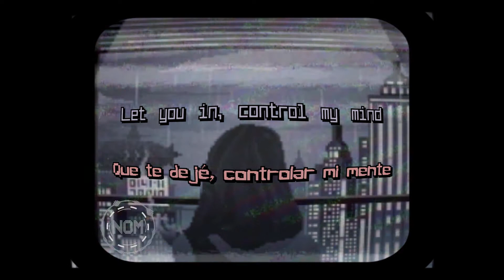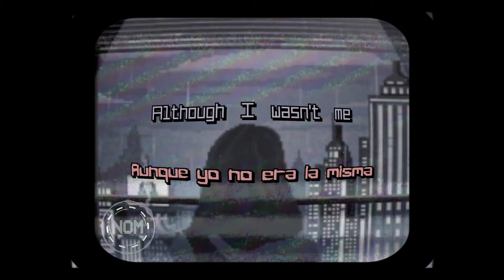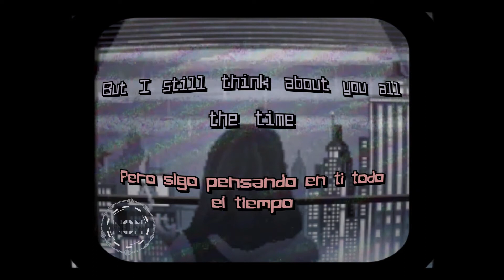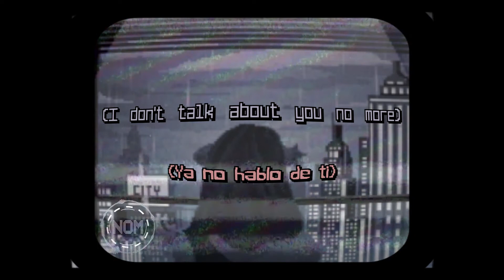Geowulf - Don't Talk About You (Lyrics & Sub Español) [N0M]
▶ Observación: Hubo un pequeño error de mi parte en la linea "I don't talk about you no anymore", realmente lo que dice es "I don't talk about you anymore", fue un pequeño problema de edición de la cual me di cuenta al momento de publicar este video.